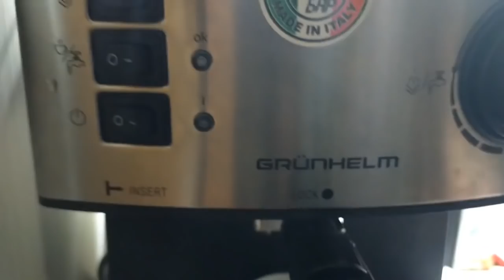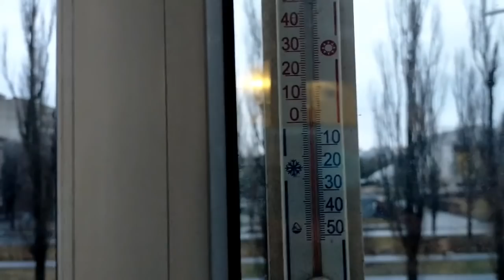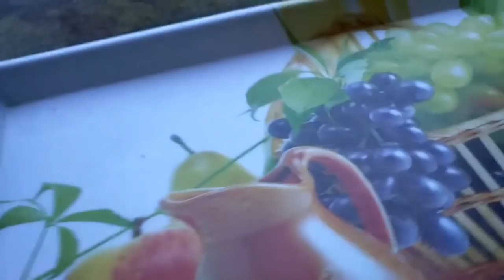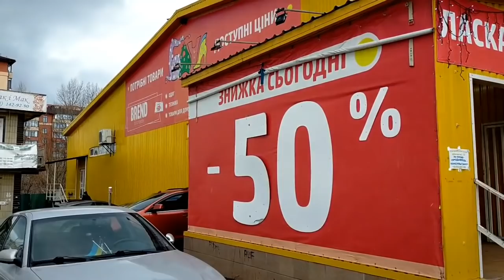Ну, везде успела